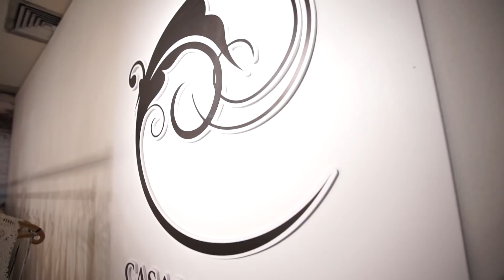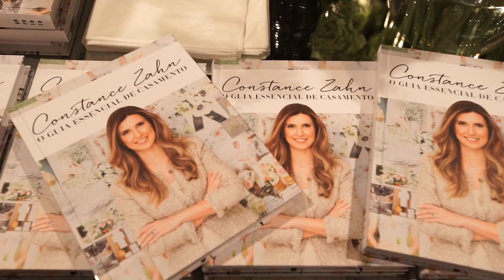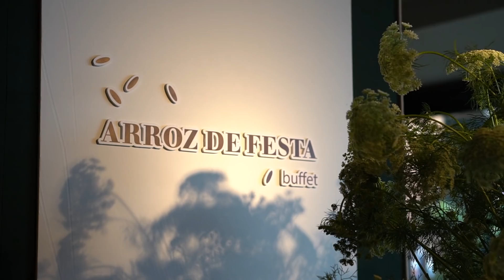Constance Zahn Wedding Boutique: edição 2017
Pot-pourri dos melhores momentos do primeiro ano do nosso evento.  Este ano já temos a segunda edição confirmada para os dias 28, 29 e 30 de setembro de 2018